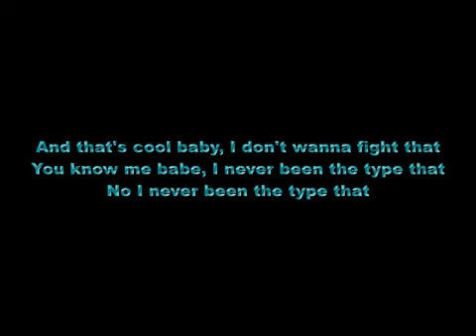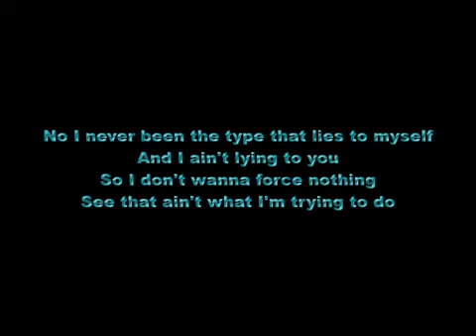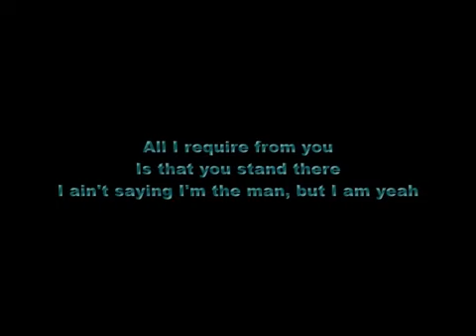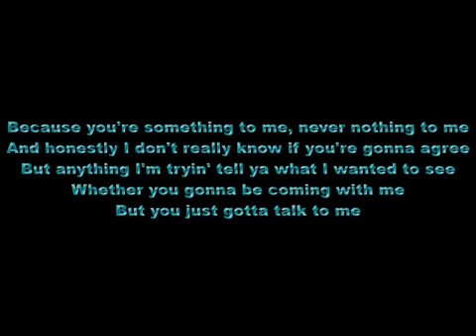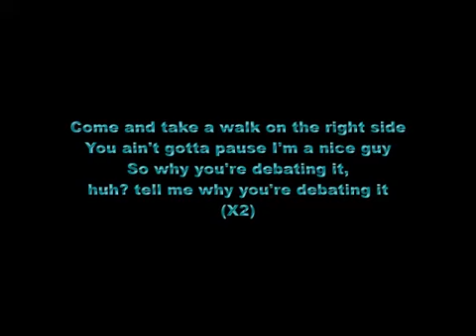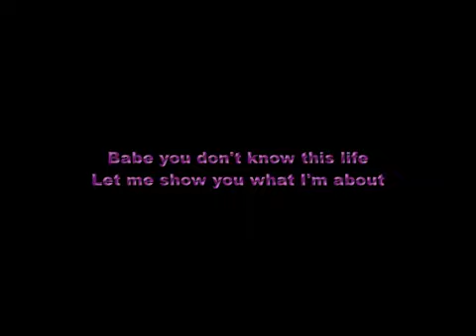Nick Brewer ft Bibi Bourelly - Talk To Me Lyric Video